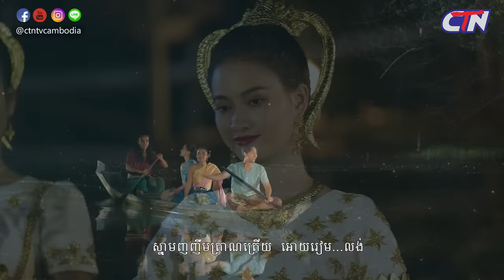ទេពធីតា OST រឿងភាគបុរាណខ្មែរ «នគរមាស» I ខាន ខាវ I Official MV - CTN TV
រីករាយឆ្នាំថ្មី ជាមួយនឹងបទចម្រៀងថ្មី មានចំណងជើងថា "ទេពធីតា" ក្នុងរឿងភាគបុរាណខ្មែរ "នគរមាស"
សូមជួយចែករំលែកទៅកាន់មនុស្សជាទីស្រលាញ់របស់អ្នកគ្រប់ៗគ្នា 🙏😍